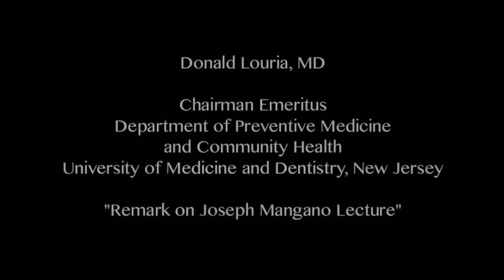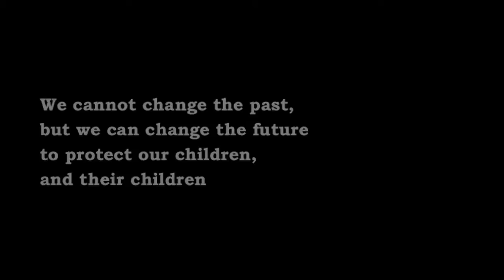#1 Remark of Donald Louria, MD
"Remark on Joseph Mangano Lecture"

Donald Louria, MD
Chairman Emeritus
Department of Preventive Medicine and Community Health
University of Medicine and Dentistry, New Jersey

No-Commercial videos are available at Vimeo.

Videographed & Edited by East River Films Inc